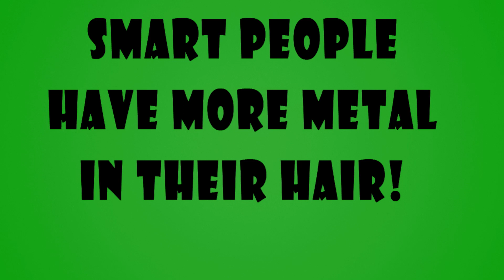WEEKLY FUN FACTS: WEEK 37!